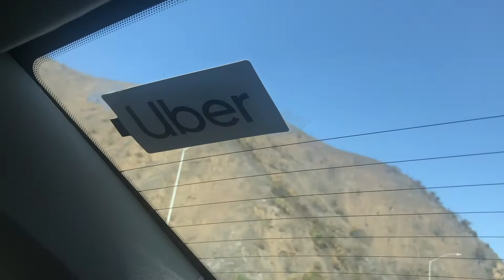Fishing in Cali, Unexpected Octopus Catch!!!!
Went to Los Angeles on business but you know I had to do some fishing. Met a good guy named Robby, hooked me up with some bait and we just sat back and enjoyed life!